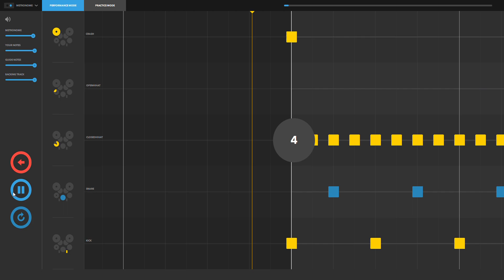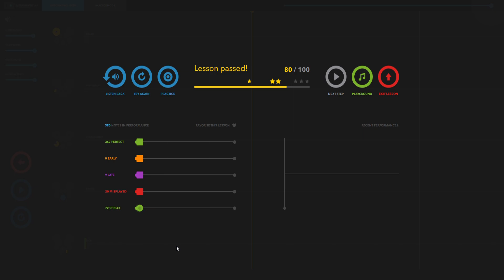Wham! - Last Christmas Melodics drum intro